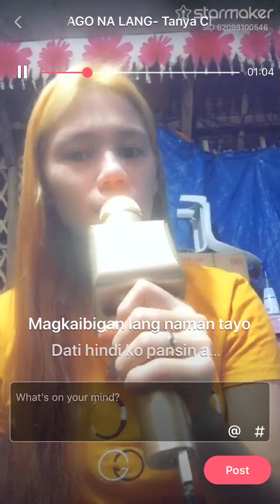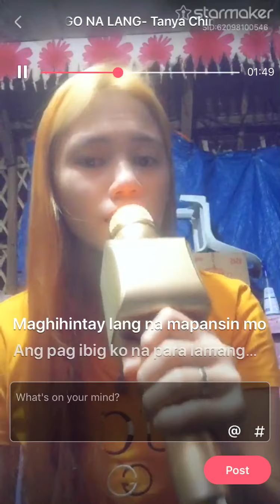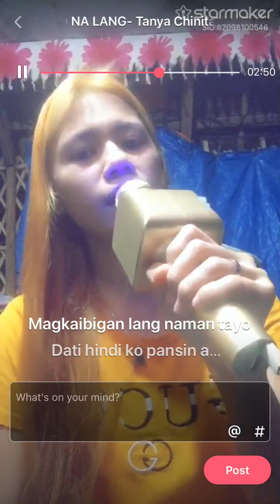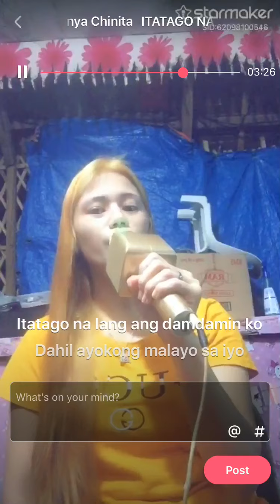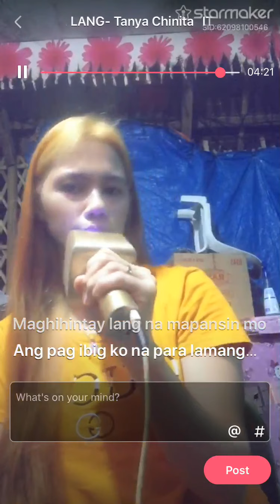feeling singer 100% pure ilongga vlog